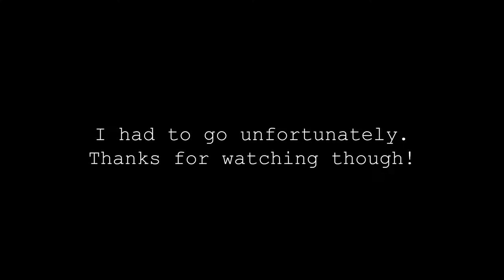I'm The BEST Cop (L.A Noire VR)